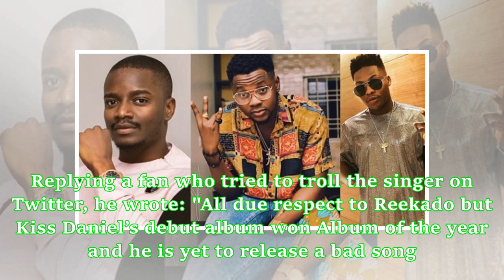BBNaija Leo Dasilva shades Reekado Banks, says Kizz Daniel is the best artiste in Nigeria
- Ex-BBNaija housemate Leo Dasilva has weighed in on the beef between Kizz Daniel and Reekado Banks- According to the reality star, Kizz Daniel is the best all round artiste in Nigeria- This is coming after Kizz Daniel made the feud obvious by refusing to be on any song with Reekado BanksEarlier on, NAIJ.com reported the news of how Kizz Daniel refused to do a collaboration with Reekado Banks. The beef was confirmed after Harrysong featured both of them on the first version of his song, Selense.